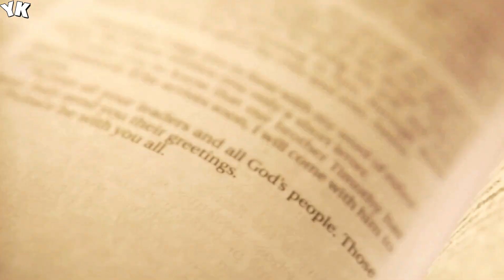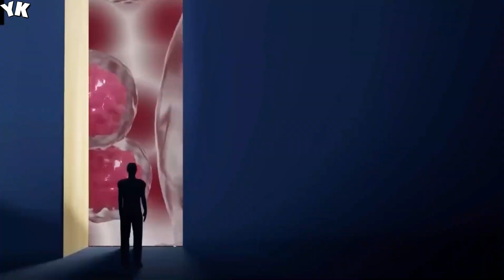James Webb Telescope Announces The First Ever, Real Image Of Massive Structure In Space - You Know